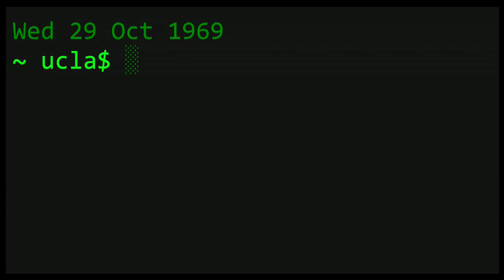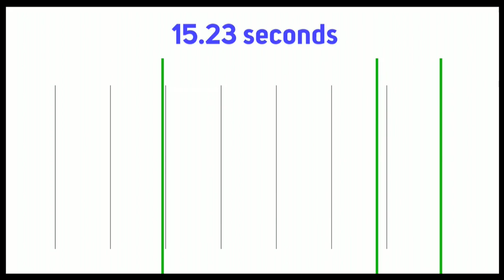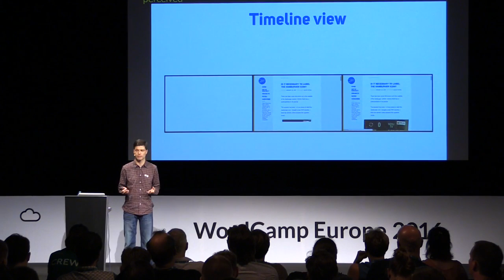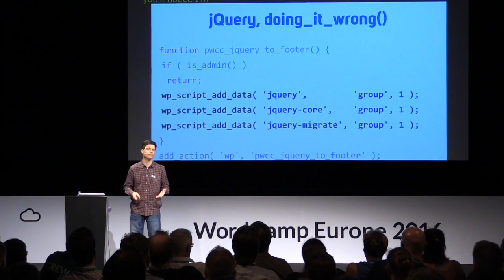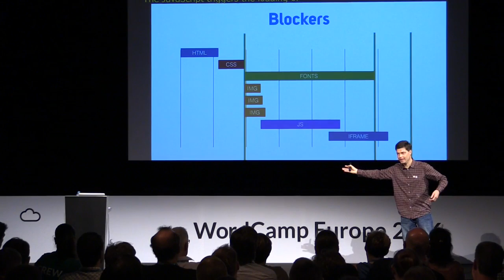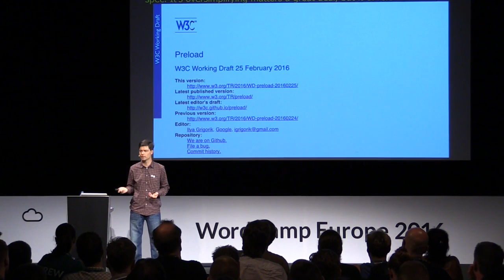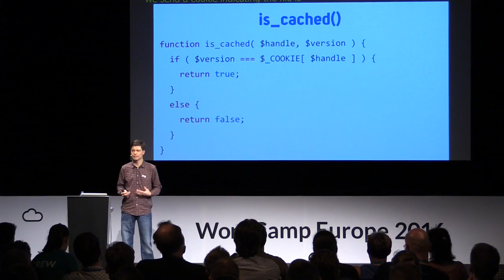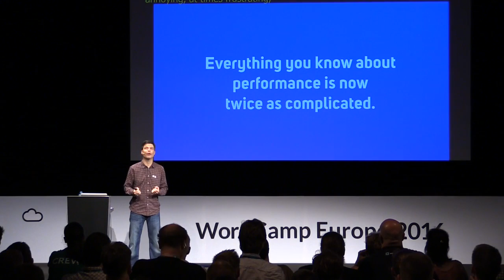Peter Wilson: Seven Times Faster - A Study in Frontend Optimization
The average web page takes fifteen seconds to load, this can lower the PageSpeed score to the low 30s. Working together web designers and devs can make sites readable in two seconds, working towards a web seven times faster.
Find out how to get a PageSpeed score in the 90s. What are the rules you have to follow, what are those you have to break?